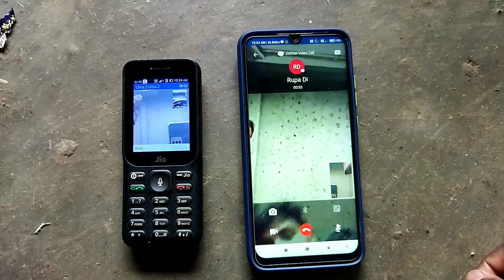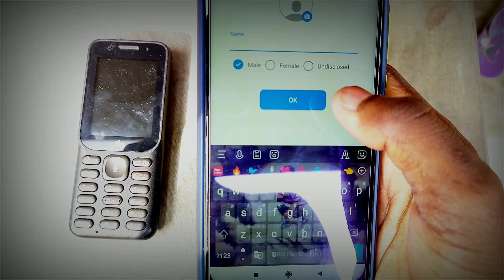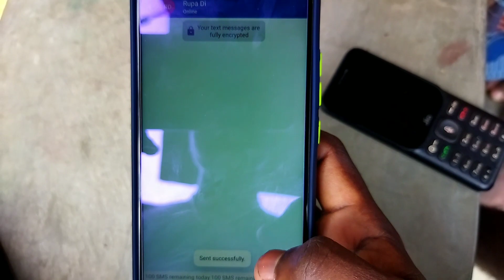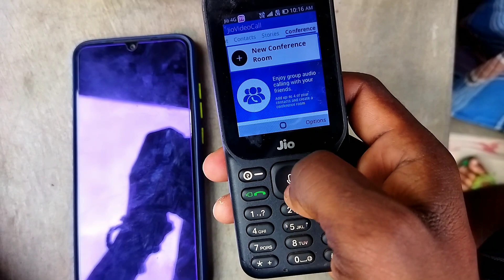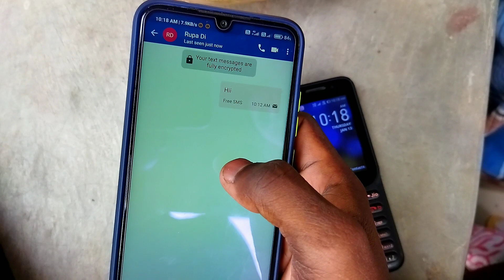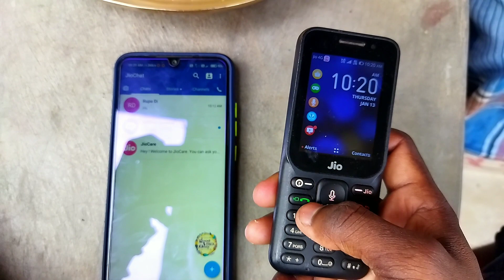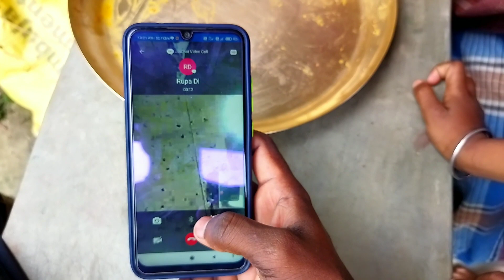How To Video Call Jio phone To Smartphone | Jio phone Se Smartphone me Video Calling kaise kare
➤About This video :-How To Video Call Jio phone To Smartphone | Jio phone Se Smartphone me Video Calling kaise kare

:Timestamps:
00:00 special scene on jio phone to smartphone video call
00:09 Chalein introduction and full information
00:20 jio phone se smartphone Mein video calling app full details
00:50 Smartphone and jio funny full setting for video calling
02:07 jio phone video calling setting and jio chat full tutorial
03:10 jio chat application full setup tutorial
04:08 smartphone to jio phone live video calling a demo
05:11 jio phone se smartphone Mein video calling a life proof
06:07 an introduction and full information

➤SOCIAL NETWORK SITE➤

.(Tech karttik).